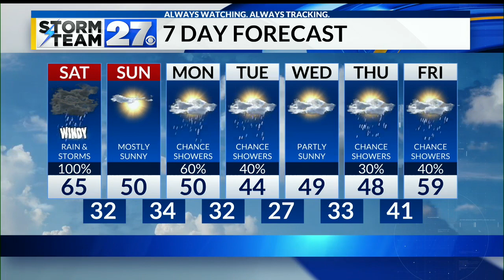Strong storm with wind, rain, and storms moving in